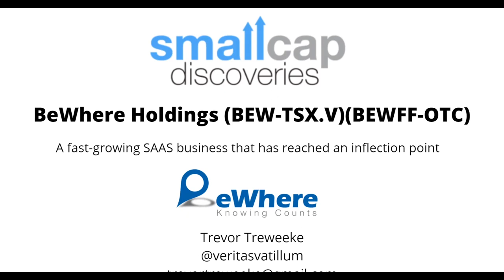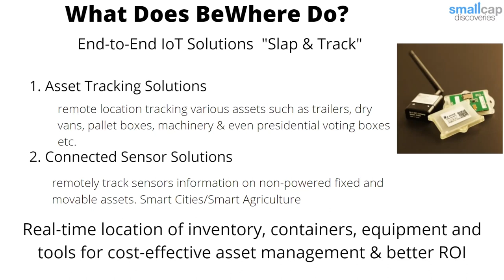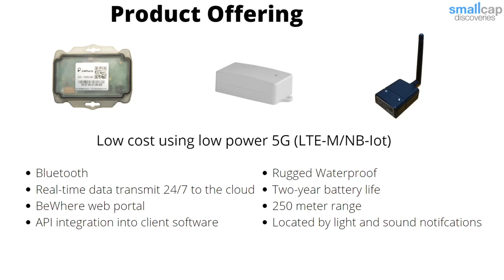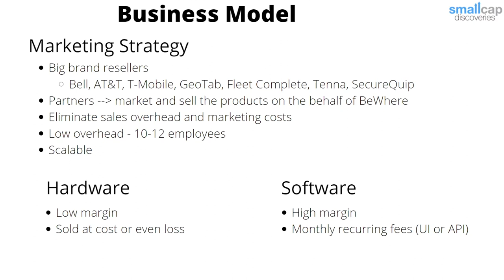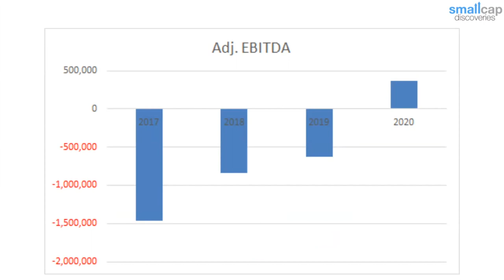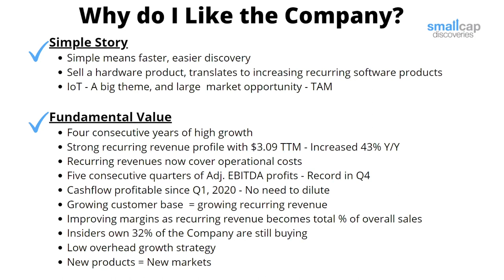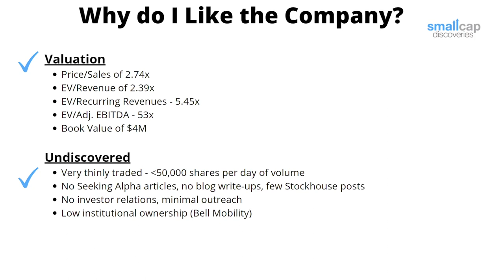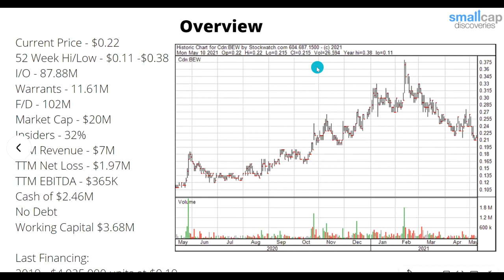Trevor Treweeke Stock Presentation BeWhere Holdings Inc (BEW:V)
Trevor is a small-cap analyst and investor who has been writing about public companies for more than 10 years. Currently, Trevor is the Director of Capital Markets for Network Media Group (NTE.V). He previously spent several years working as an analyst at the Toronto Stock Exchange, where he worked with small-cap companies to ensure compliance with TSX policies and facilitate their transactions and operations. He has raised capital for and provided investor relations services to several public companies. He began his professional career working for small-cap marketing company VantageWire/Financial Press (now Equities.com), where he published content for small-cap issuers. Trevor writes for SmallCap Discoveries and provides research reports for Veritas Vatillum.

About BeWhere Holdings Inc (BEW: V)
BeWhere  (TSXV: BEW) (OTCQB: BEWFF) is a Mobile Internet of Things (“M-IOT”) solutions company that designs and sells hardware with sensors and software applications to track real-time information on non-powered fixed and movable assets, as well as monitor environmental conditions. The company develops mobile applications, middle-ware and cloud-based solutions that stand-alone or that can be readily integrated with existing software.  BeWhere’ solutions are cutting edge, using the latest available cellular technologies (LTE-M and NB-IoT) and offering customers low-cost sophisticated technology to implement a new level of visibility to their businesses. BeWhere Inc., a wholly-owned subsidiary of BeWhere Holdings Inc. (TSXV: BEW). To find out more about BeWhere please